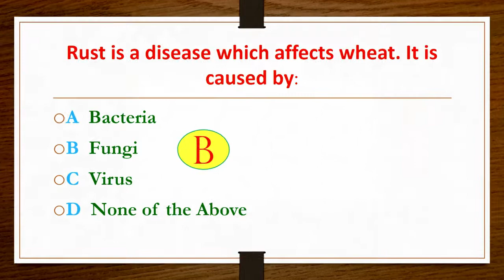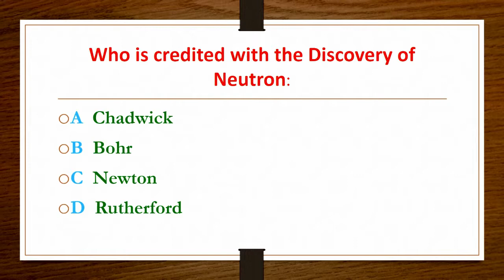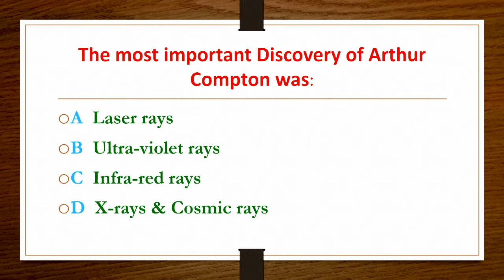Past Papers Mcqs Job test